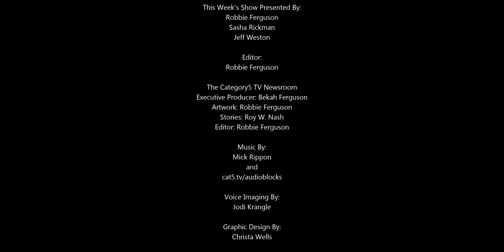Sharing Your Internet? A VLAN Could Help Protect You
Sasha has an interesting situation where her Internet connection is provided by her landlord and shared with another apartment. The neighbor therefore has access to her Spotify account, all her devices, her files, her printer, and more. In this brief discussion Robbie talks about how a VLAN (Virtual Local Area Network) can be added to her apartment to separate her systems onto their own network that cannot be seen by the neighbor. This is not a how-to, just a discussion on the ability of a VLAN to protect her privacy and accounts.